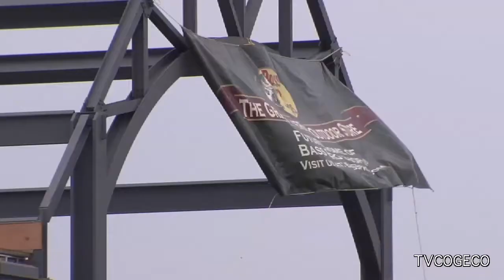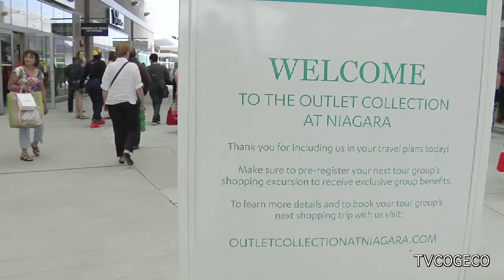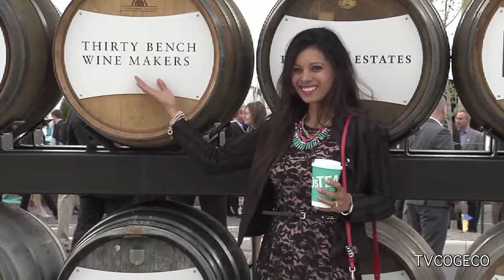Outlet Grand Opening